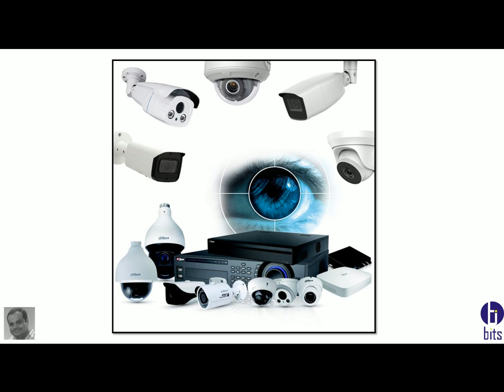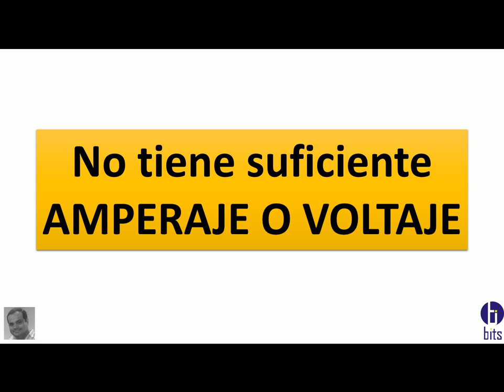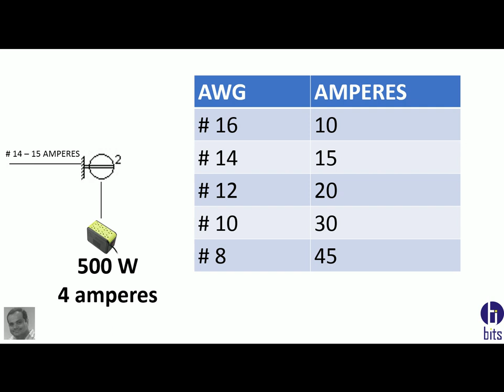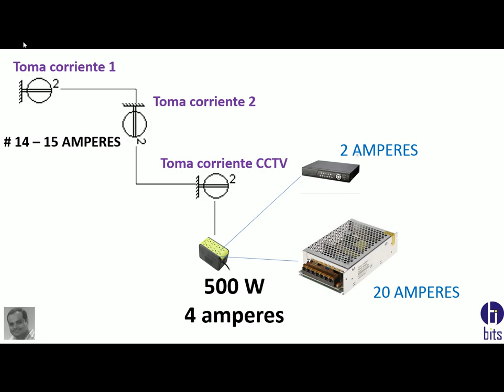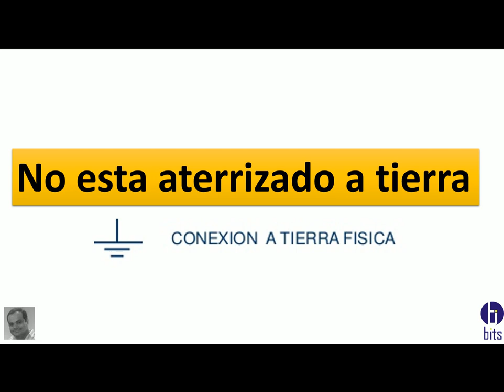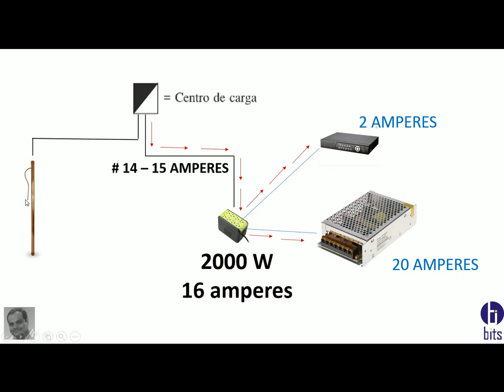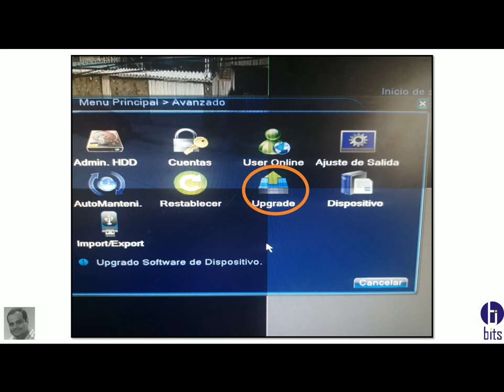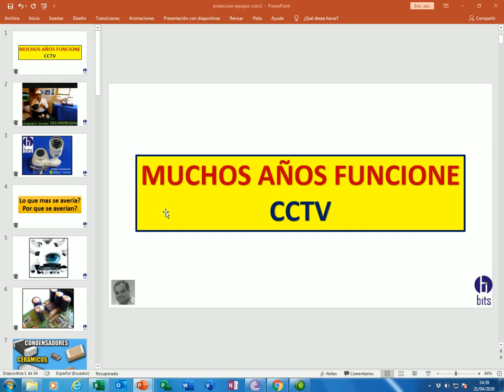¿Qué hacer para que el CCTV funcione bien durante muchos años?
Principales variables a considerar para que nuestro sistema de video vigilancia funcione durante muchos años.

Guayaquil - Ecuador